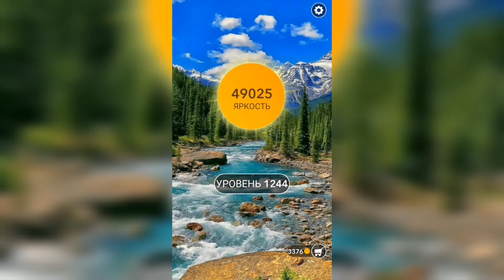Word / Слово Крест: Поиск русского кроссворда / Уровень 1244